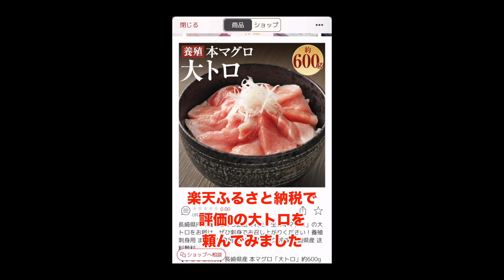ふるさと納税 本マグロ 大トロ 約600g 長崎県養殖産